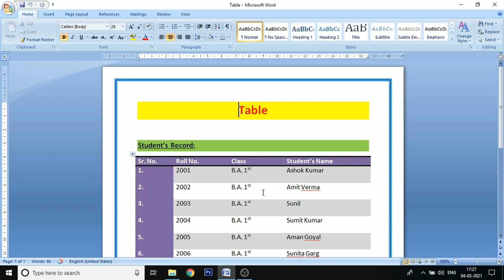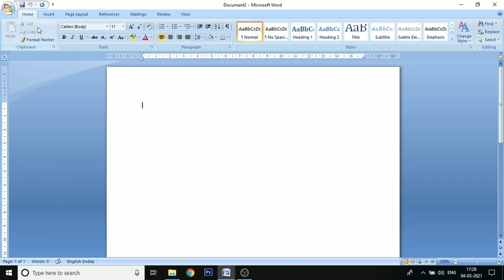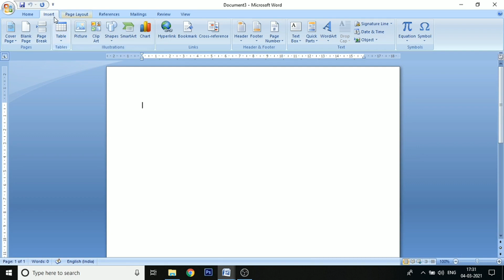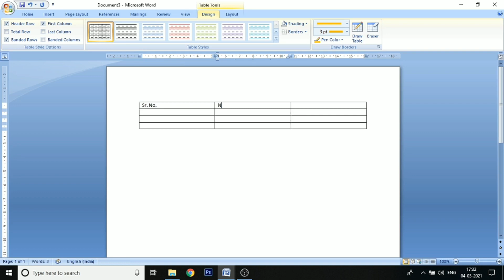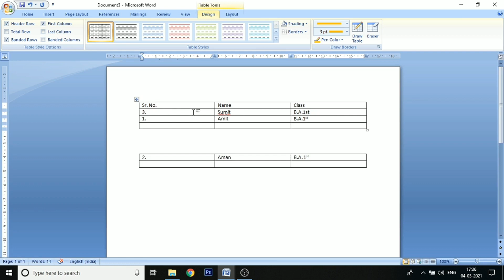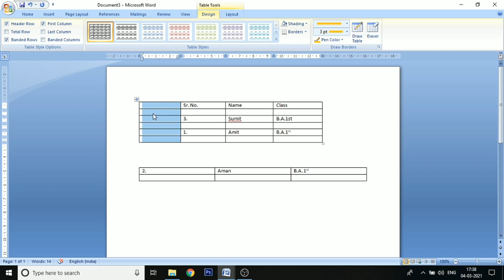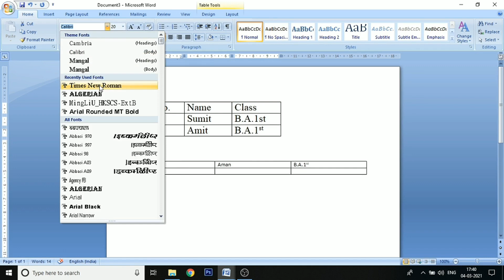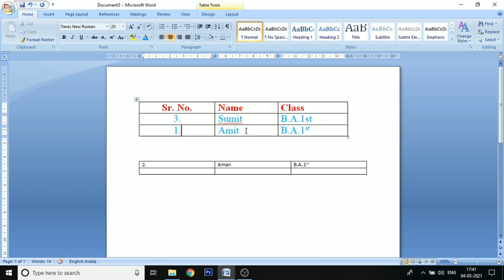Table (Part-1)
MS Word, Microsoft Word, Word, Table, Insert Tab, Table Option, Insert Columns, Insert Row, Delete Row, Delete Column, Computer, Computer Knowledge, Computer Awareness, Microsoft, Draw Table, Create Table, Insert Table, Computer Knowledge, Knowledge